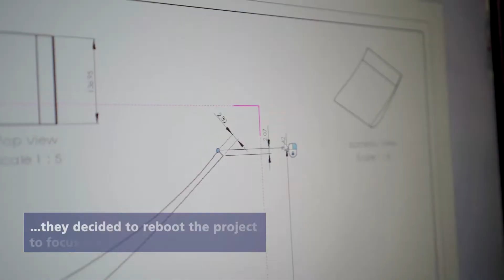Unveiling the R22e: Singapore's first electric race car built by CDE students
Designed and built from the ground up by students from the NUS College of Design and Engineering, the R22e can go from 0-100kmh in 3.9 seconds.

The electric race car, Singapore's first, is the latest creation from students in the NUS Formula SAE (FSAE) race team.